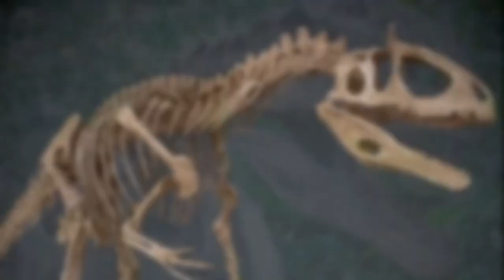Scp Containment Breach tribute | Cradles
This Spider🕷🕸 Will Be Under Your Bed 🛌 While You’re Sleeping 😴